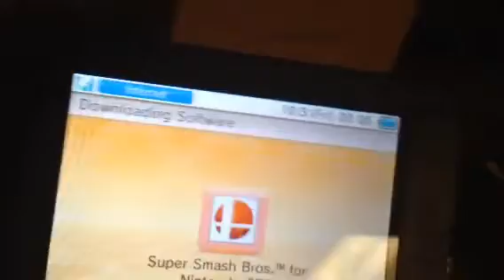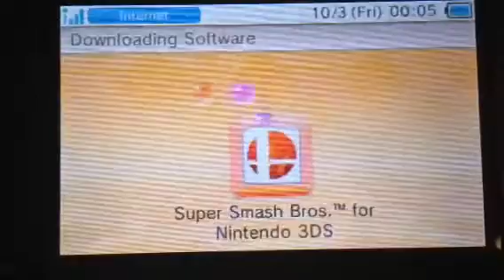The hype for smash bros!